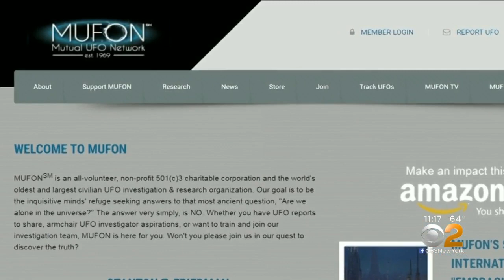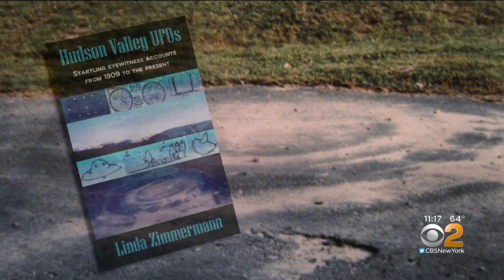UFO Sightings Fuel Push To Find Life Beyond Earth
CBS2's Dick Brennan has the latest on a new push by scientists to investigate UFO sightings and find life beyond Earth.